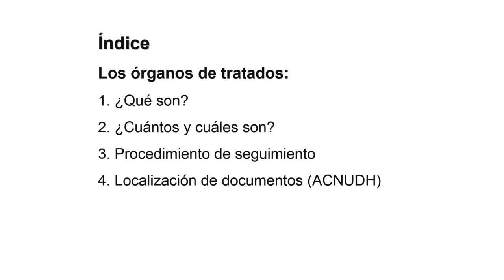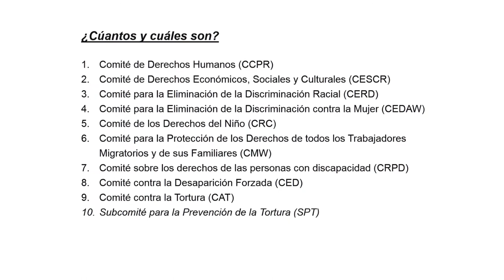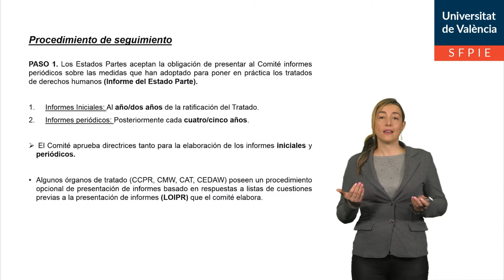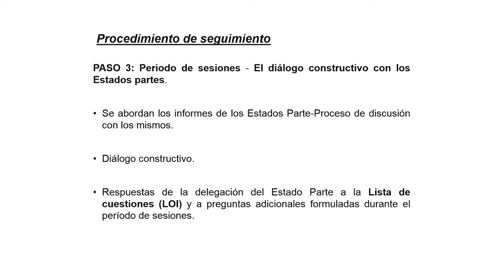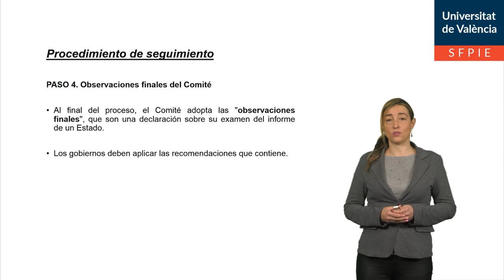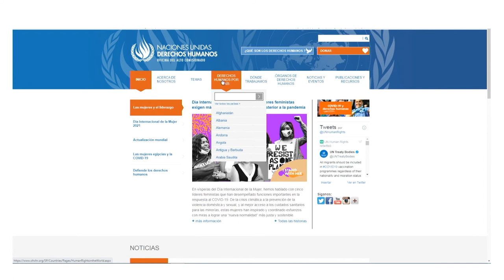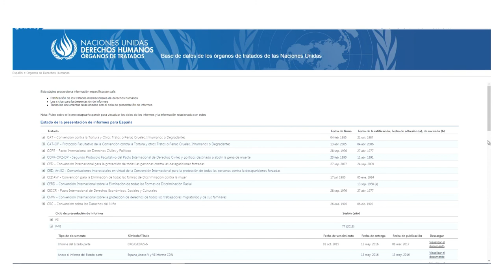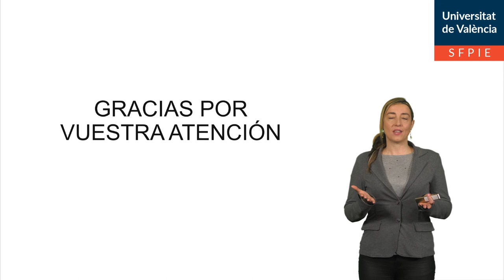Órganos de tratados de Derechos Humanos. Recorrido por la OACNUDH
Autor: lorente Rodríguez, Míriam
Serie: Experiencias de aprendizaje digital en Educación comparada y Política de Educación: Rediseño de espacios de aprendizaje
Año: 2021
Resumen: El presente video aborda los órganos de tratados de derechos humanos.  Se explica qué son; cuántos y cuáles; el procedimiento de seguimiento que realizan  en la observación del cumplimiento de los Derechos Humanos en los distintos países y, por último, se hace un recorrido web por la página de la Oficina del Alto Comisionado de Naciones Unidas para los Derechos Humanos (OACNUDH) para enseñar a localizar los documentos e informes que se generan durante dicho procedimiento.